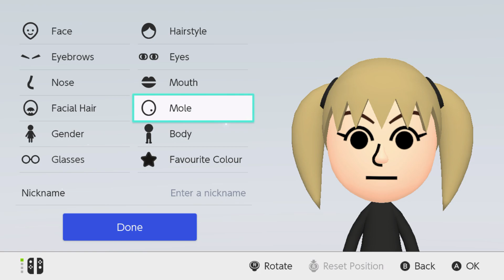How to make a Maka Albarn Mii (Nintendo Switch)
Maka Albarn from Soul Eater